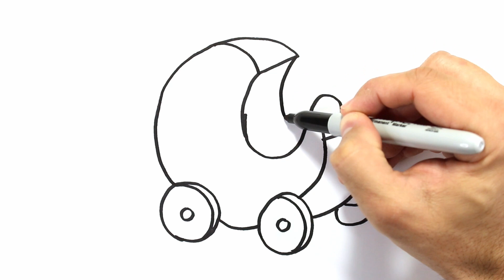How To Draw A Doll Stroller | Drawing and Coloring for Kids & Toddlers | Draw Easy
Let's learn and enjoy how to draw and color a Doll Stroller step-by-step! This video is for Toddlers, Kids, and also for Adults!

My Equipment:
🔥 Canon EOS 700D SLR
🔥 Brush Pen Set
🔥 Shuttle Art Permanent Marker
🔥 Amazon Basics - Permanent Marker